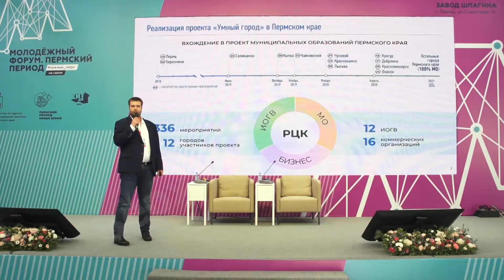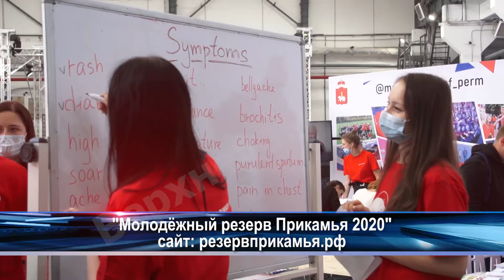Молодежный форум "Пермский период"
Молодым везде у нас дорога. В Перми прошёл молодёжный форум - пермский период. 400 участников со всего края и почти 50 спикеров встретились на единой площадке. Прямо сейчас предлагаю посмотреть - как это было.